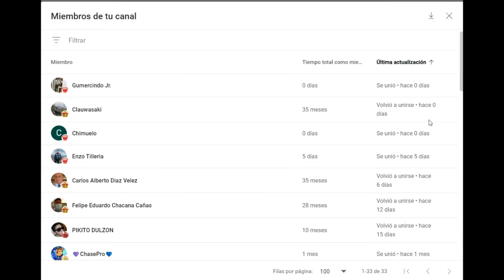¡HIKARU SUFRE, PERO GANA Y SE METE EN LA PELEA! 💥: Nakamura vs Abasov (Torneo de Candidatos 2024)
Partida de ajedrez entre Hikaru Nakamura y Nijat Abasov, en el Torneo de Candidatos 2024. Se juega la Defensa Francesa, Variante del Cambio. ¡Hikaru sufre, pero gana y se mete en la pelea!